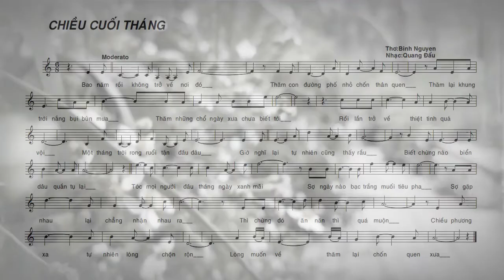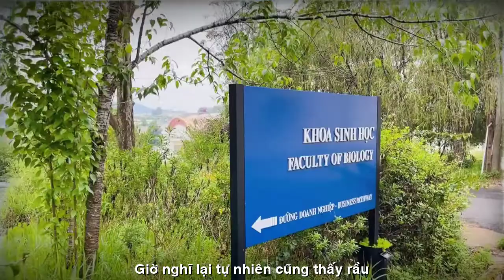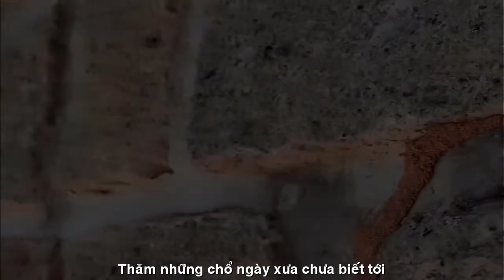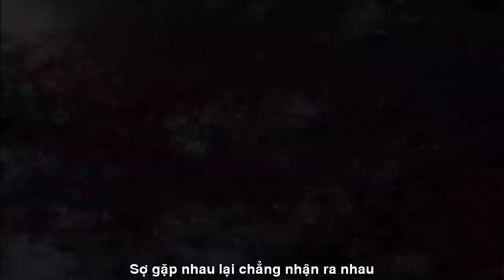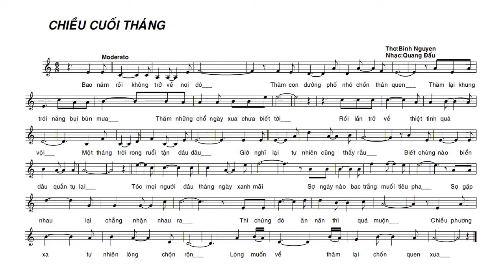[FULL HD]DALAT CHIỀU CUỐI THÁNG BINH NGUYEN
TRƯỜNG ĐẠI HỌC DALAT
NHÀ THƠ BINH NGUYEN
TÁC PHẨM:CHIỀU CUỐI THÁNG
THƠ:BINH NGUYEN

CHIỀU CUỐI THÁNG
(BINH NGUYEN)

Bao năm rồi không trở về nơi đó
Thăm con đường, phố nhỏ, chốn quen xưa
Thăm lại khung trời nắng bụi bùn mưa
Thăm những chỗ ngày xưa chưa biết tới

Rồi lần trở về thiệt tình quá vội
Một tháng trời rong ruổi tận đâu đâu
Giờ nghĩ lại tự nhiên cũng thấy rầu
Biết chừng nào biển dâu quần tụ lại

Tóc mọi người đâu tháng ngày xanh mãi
Sợ ngày nào bạc trắng, muối tiêu pha
Sợ gặp nhau lại chẳng nhận nhau ra
Thì chừng đó ăn năn thì quá muộn

Chiều phương xa,
Tự nhiên lòng chộn rộn
Lòng muốn về
Thăm lại chốn quen xưa .